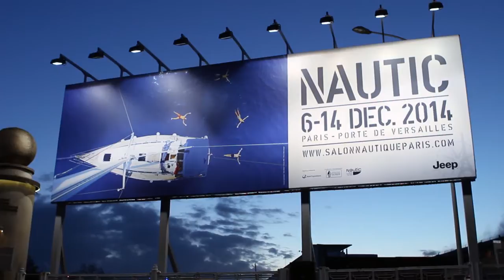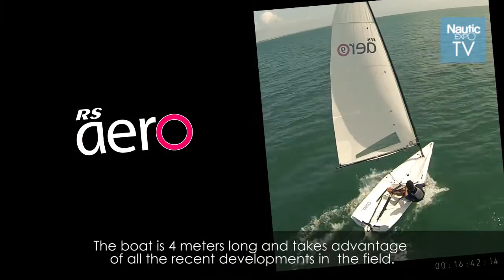RS Sailing France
RS Sailing at Paris Boat Show, talking about the range and what's to come this year.